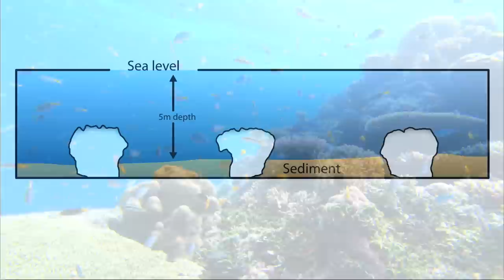Climate Change and Coral Reefs: Comprehensive Classroom Resource - Trailer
A Comprehensive Classroom Resource Including
Video Modules, Teacher's Guide, Student Templates and Resources

Climate change is pushing the world's coral reefs to the edge of extinction. The growing damage is an early warning of the danger climate change poses to the world's oceans and other ecosystems. These rich, sensitive ecosystems are vital to the survival of one-quarter of all sea life and the economies of many countries.

This DVD classroom resource is the ideal tool for teaching about the science of climate change, its impact on our oceans, and how coral reef ecosystems work. With its video modules and guide, Climate Change and Coral Reefs is designed to optimize student learning and engagement.  It encourages student discussion, research and presentations to learn more about the issues involved and discover possible solutions to this serious environmental challenge.

The video modules and guide are aligned with national science standards -- scientific understanding, science as inquiry and science as a human endeavor.

 The DVD includes:

- Four 8-minute video modules hosted by Dr. Kiki Sanford.
The modules feature Dr. Sanford and excerpts from a presentation by Prof. Ove Hoegh-Guldberg:
(1) Introduction to Climate Change and Coral Reefs
(2) Coral Bleaching
(3) Ocean Acidification
(4) The Future of Coral Reefs.

- The full 28-minute presentation by Prof. Hoegh-Guldberg.
Detailing his scientific findings about the impact of climate change on coral reefs, with charts, graphs and other visuals.

- A Detailed Teacher's Guide.
Featuring an innovative group discussion format (Climate Café), templates for team-based investigations and presentations, a glossary, Science magazine reprints, and a comprehensive list of other resources and links (on the DVD-ROM section).

- Visual Resources for Student Presentations.
Video clips, animations and other resources (on the DVD-ROM section).

All video segments are illustrated with footage from renowned underwater filmmaker David Hannan.